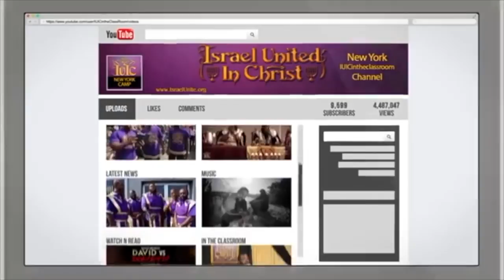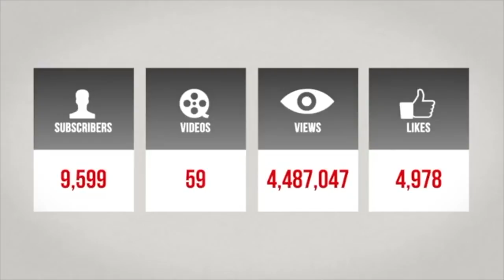InTheClassroom: A Holy House Not A Whore House (Part 3)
Featuring: Captain Isaac(700)

Primary Contact Person: Captain Isaac
Secondary Contact Person: Officer Lemuel